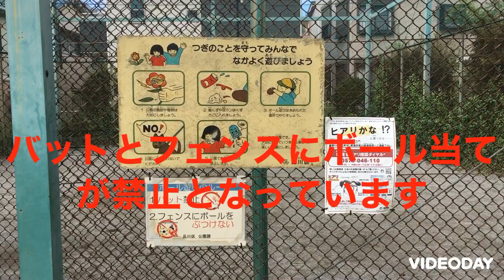キャッチボール可能 横丁公園 東京都品川区南品川5-4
隠れ家的な場所にある公園です。お忍びでキャッチボールしたい時に良いですね。キャッチボール　壁当て　野球が出来る公園